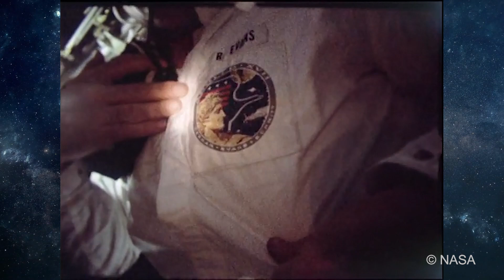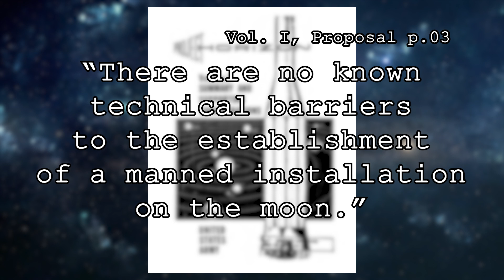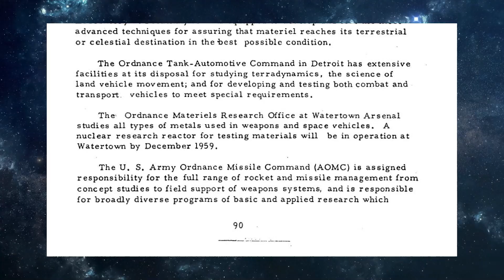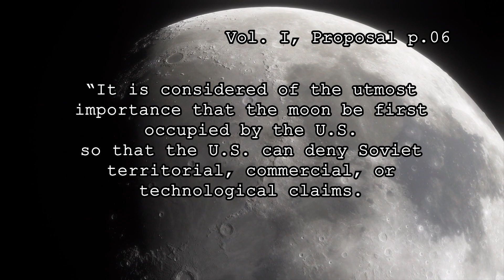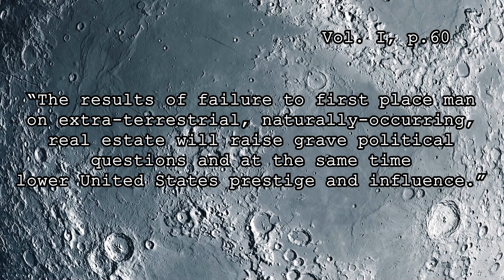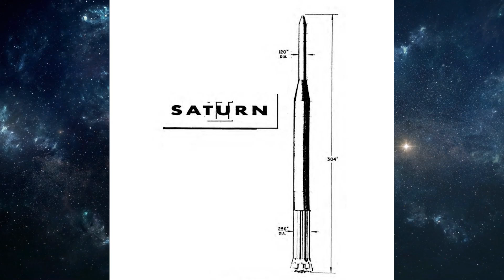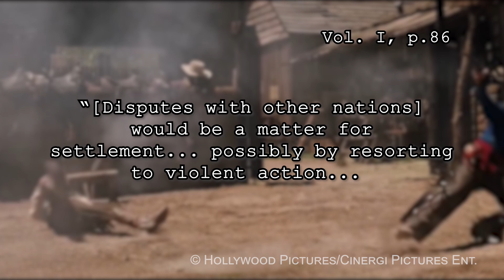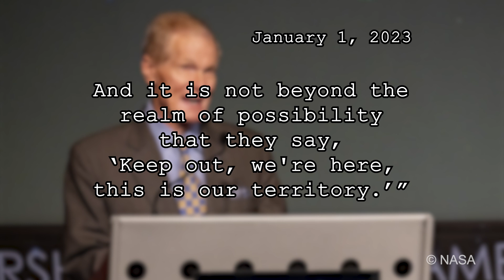The USA's Plan To Conquer The Moon | UNCOVERED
REUPLOAD. In 1959, the US military proposed a plan to build a military base on the Moon and become the world's ultimate conquering power: Project Horizon.
Robin looks at the declassified files to reveal how President Eisenhower and NASA figured into America's plan to conquer the Moon...